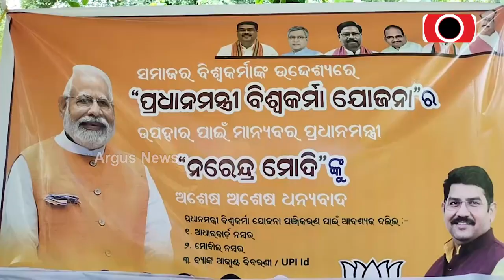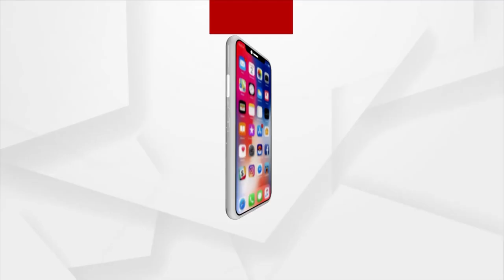PM Modi's Birthday Celebrated In Balasore | Argus News